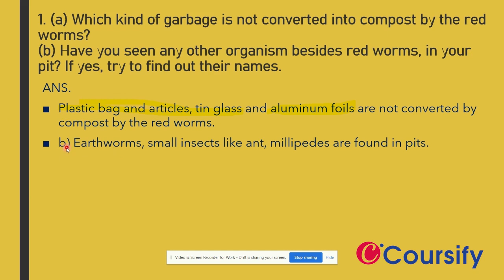Garbage In Garbage Out | NCERT Science Class 6 | Chapter 16 Q. 1|Coursify | Hinglish